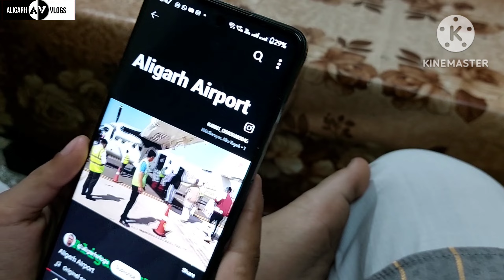Iftar Party Vlog